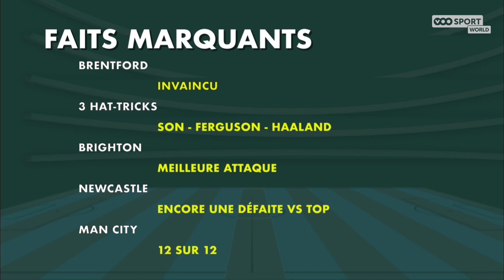PL Club - Journée 5 (14.09.2023)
Nos experts VOOSPORT WORLD préfacent la 5e journée de la saison 2023/24 de Premier League.